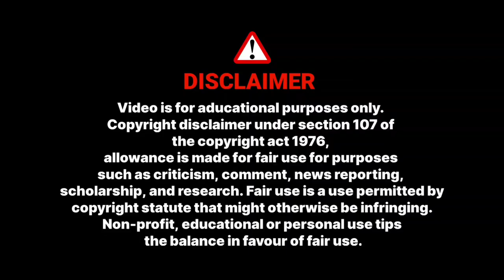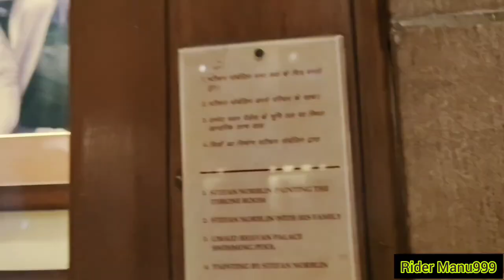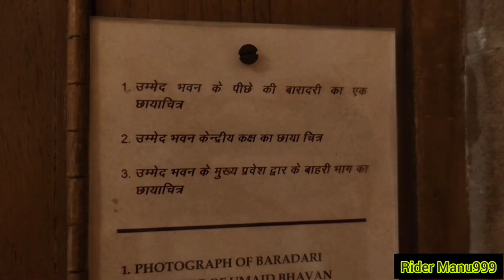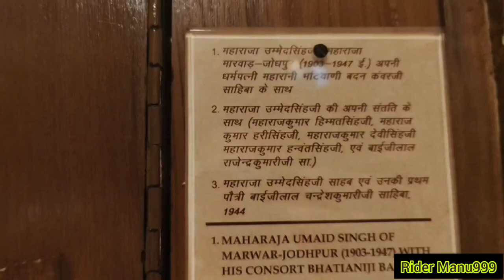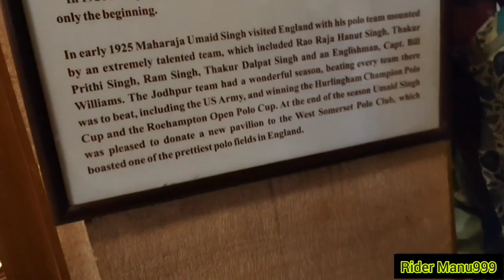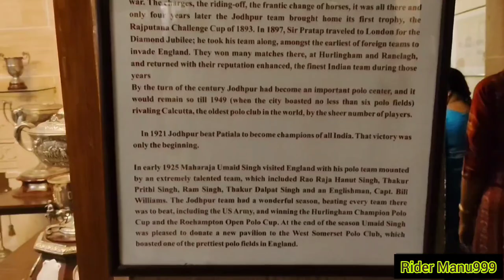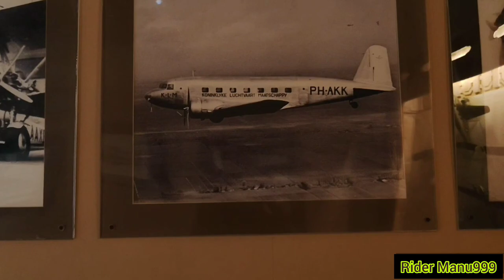All Old Memories - Explore | Umaid Bhawan Museum | Jodhpur Rajasthan | उमेद भवन म्यूजियम - जोधपुर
Umaid Bhawan Museum Jodhpur Rajasthan
Umaid Palace
Umaid Bhawan Palace Explore
Umaid Bhawan Museum Explore
Umaid Bhawan Jodhpur
Jodhpur Museum Explore
Jodhpur Vlogs
Jodhpur Trip Vlogs
Umaid Bhawan Museum Location
Jodhpur Travel
Umaid Palace Garden
Old Museum Explore
Old Museum Jodhpur
उम्मेद भवन म्यूजियम जोधपुर
उम्मेद भवन पैलेस जोधपुर
Explore Jodhpur
All India Travel
All India Explore
Explore India
Umaid Bhawan Museum Ticket Price
Umaid Bhawan Museum Ticket
Raja Umaid Singh Ji Museum
Museum Explore
Motorcycle Trip
Motorcycle Travel
Bike Rider

From 📍 Barmer Rajasthan